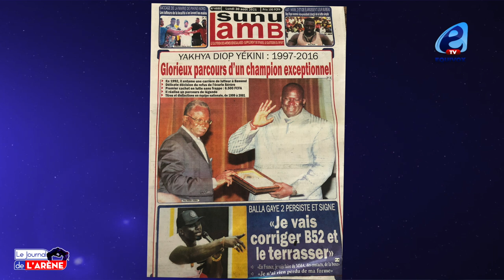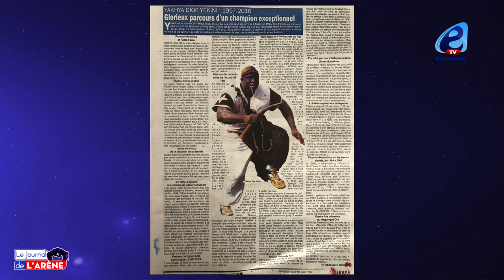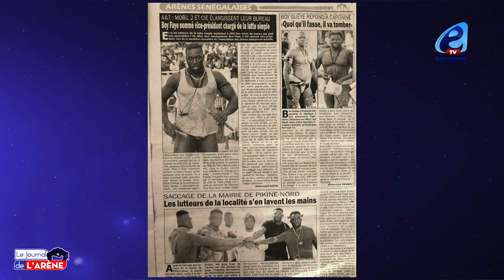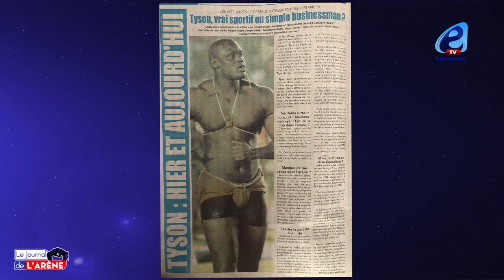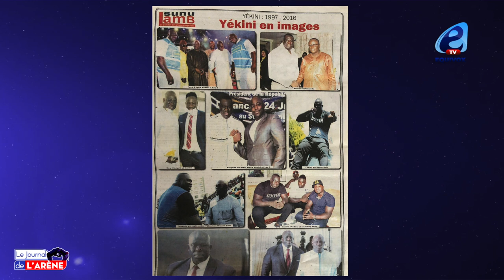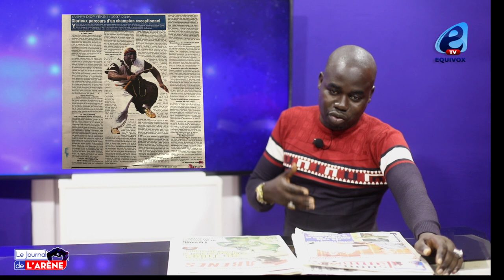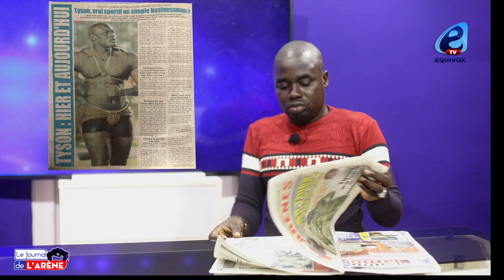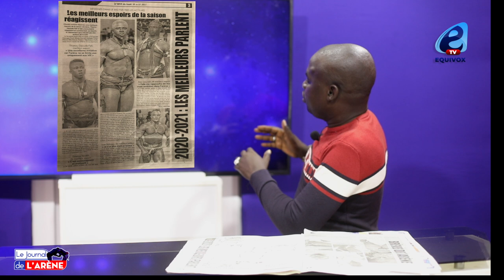Son combat retenu pour le 7 novembre : Balla Gaye 2 menace encore Bombardier : je vais le corriger…